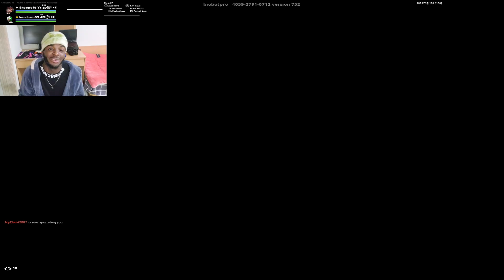How to connect XBOX Strike Pack Dominator to Laptop\Pc\PS4 using Scptoolkit NOT DS4🥱 (Step By Step!)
I Hope You Enjoyed This144 fps Hp Omen 15 Gaming Laptop 🔥//Fortnite Arena Highlights\\ Dominating Pc players on 70 Ping🤯

My Laptop:
HP Omen 15 with 144 fps💪
Specs: